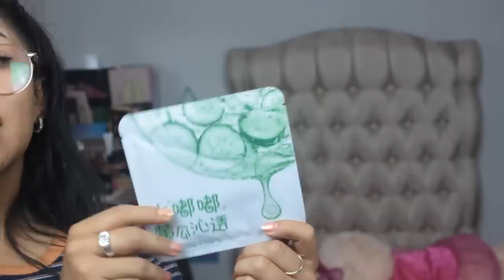COMPRAS CENTRO CDMX CUIDADO FACIAL Y MAQUILLAJE❤️ PARTE 2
DIRECCIONES:
PAPELERÍA: PLAZA MESONES CALLE MESONES 123
NISSARANA CORREO MAYOR #18
UNIVERSO DEL COSMÉTICO REPÚBLICA DE COLOMBIA 66 LOC.11
COMSETIC WORLD REPÚBLICA DE GUATEMALA #74
PLAZA FLORIDA PEÑA Y PEÑA #18
B&U : CARMEN 81 DENTRO DE LA PLAZA VANESSA LOCAL 8
MAKEUP PARADAISE: Colombia 88/90 Local 7 dentro de plaza cinema 28

¿DÓNDE COMPRAR POR INTERNET?